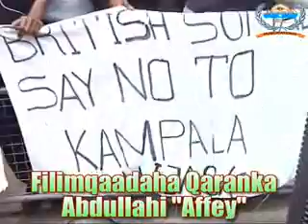Banaanbixii lagu taageerayay ra'iisul wasaaraha Soomaaliya 2.flv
Banaanbixii lagu taageeraayay ra'iisul wasaaraha Soomaaliya Max'ed C/llaahi Max'ed "Farmaajo" ee ka dhacay magaalada London, laguna diidaayay Kampala Accord. 17 June, 2011.